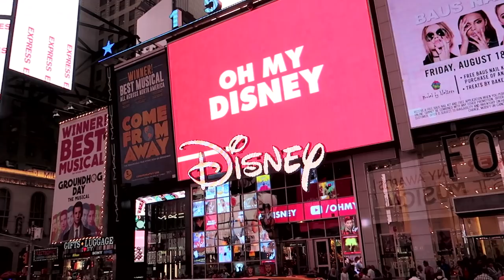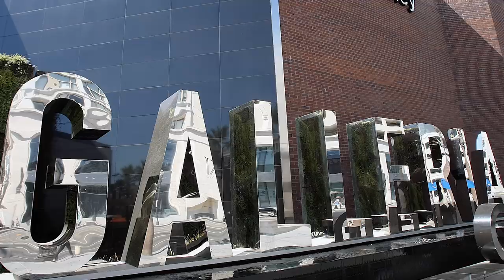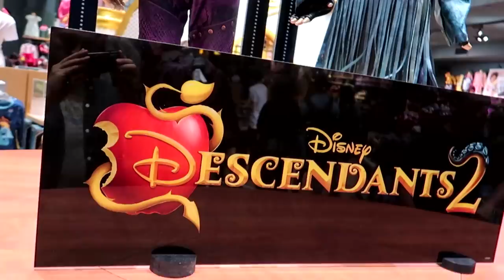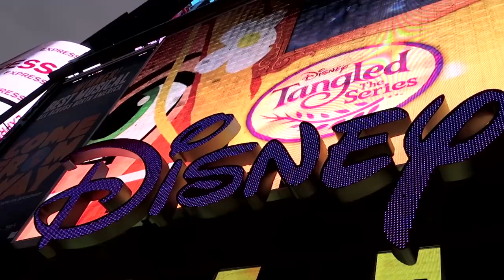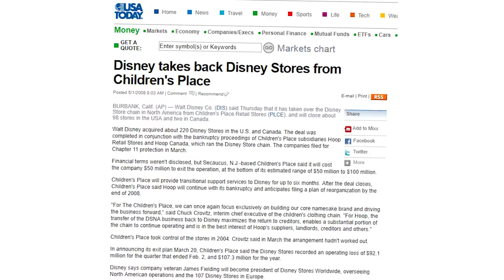The Rise and (Semi) Fall of The Disney Store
Have you been to a mall in the last 30 years? If so, odds are you’ve run into a Disney Store. These little slices of Disney were everywhere in the 1990s. Today? Not so much, and that’s because the Disney Store is a great example of how sometimes even a company like Disney can bite off more than it can chew.

In 1986 Disney’s consumer products division brought in $72 million dollars. The thing is, for as much money as that was, Disney was really just getting a small licensing fee of around 7% for the products that were being sold.

Disney set out to find ways to expand their reach in consumer products, and one of the ideas was a Disney owned and operated retail store. Burke was allowed to rent a 2,000 square foot store in the Glendale Galleria, which was a shopping mall about five miles from the Walt Disney studios.

Burke was able to put together the first ever Disney Store for just over $450,000, and the test location was opened on March 28th, 1987. The answer as it would turn out, is yes, there most definitely was a demand for such a store. In its first year the store pulled in 2.4 million dollars in revenue. That amounted to nearly $1,200 per square foot, which was more than three times the industry average for specialty retail stores back then.

With a great proven idea, The Disney Store spread like wildfire. By the end of the 1980s, two years later, there were 41 stores across the country. By the end of 1991 that number would be 125. At its peak in the 1997 there were 749 Disney Stores around the world with an operating income of 893 million dollars. A big improvement over that original $72 million.

The period of growth even lead to more experimentation. In 1990 Disney took one of their stores and converted half of the space into a fast food restaurant called Mickey’s Kitchen. The venue sold healthy alternatives such as turkey hot dogs, meatless burgers, and various salads. A second location would later open, but ultimately the venture would struggle to break even and in 1992 both locations would be shut down.

The Disney Store was also used for more than just selling merch to fans. With some stores being visited by as many as a million guests every year, Disney made sure that the locations would be used for synergy, something Eisner loved. Each shop had TV screens installed at the front of the store, along with larger screens at the back, with both used to play tapes advertising everything from the Disney channel, to new releases, to the theme parks.

Well the biggest downside to the Disney store was that being centered around Disney meant their sales were fated to reflect how the rest of Disney was doing at the time. From the late 1980s to the mid 1990s that was fantastic news because Disney was doing great. It was the Disney decade. However as the steam on the Disney train began to die down in the late 90s, so did the sales at Disney Stores across the world. Disney films weren’t performing as well as they used to, and while many fans see them as classics today, most of them weren’t pushing merchandise as well as the renaissance films were.

The following period would be one of downsizing and evolution for the Disney Store. Disney would attempt multiple redesigns of the shopping experience, and with each redesign more stores, sometimes as many as 100, would be closed to cut costs.

In 2002 Disney would take a major step in a different direction by selling all of their Japan based Disney Stores to the Oriental Land Company and switching to a licensing business model instead of owning the stores outright. They would continue that trend in North America two years later and sell all of their stores to The Children’s Place in a similar manner. It was a time where Disney didn’t own the Disney Store.

In any case, that direction wouldn’t last long. Four years later, in 2008, The Children’s Place Retail Stores would file for Chapter 11 bankruptcy, and two months after that it was announced that Disney would be buying back it’s 220 Disney Stores. Two years after that The Oriental Land Company would also sell it’s Disney Stores back to Disney.

In order to start fresh with the reacquired stores, Disney announced in 2009 that they would rebrand and relaunch their locations with the help of Apple CEO and Disney board member, Steve Jobs. Jobs would use his experience from launching the highly popular Apple stores to help Disney reimagine the guest experience.

The Disney Store has changed in ownership, changed in style, and most importantly, changed in size. They serve as a good reminder that even for Disney, while there may be a larger slice of pie out there, you don’t want want to bite off more than you can chew.